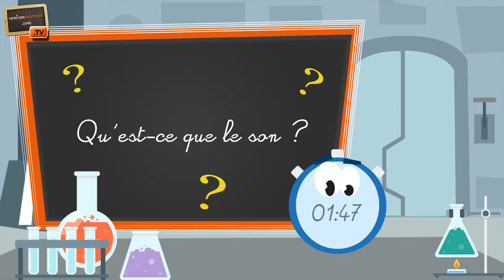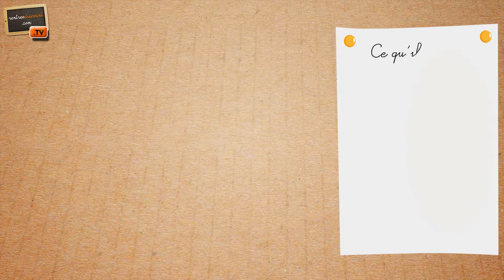#14 COMMENT PEUT-ON VOIR LE SON ? Les petites expériences scientifiques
Par , Nº1 des Fournitures Scolaires en ligne

Archi, explorateur de la planète Terre et passionné de sciences te propose de réaliser des petits défis ainsi que des expériences scientifiques.

Dans ce quatorzième épisode, Archi t'explique ce qu'est le son. Tu penses que c'est un téléphone géant qui envoie des sms dans tes oreilles ? Heuuuu pas vraiment...

Prépare ton équipement, jeune apprenti savant : nous allons essayer ensemble de voir le son avec un ballon et un peu de sel !
C'est parti !

o Du sel de table
o Un récipient